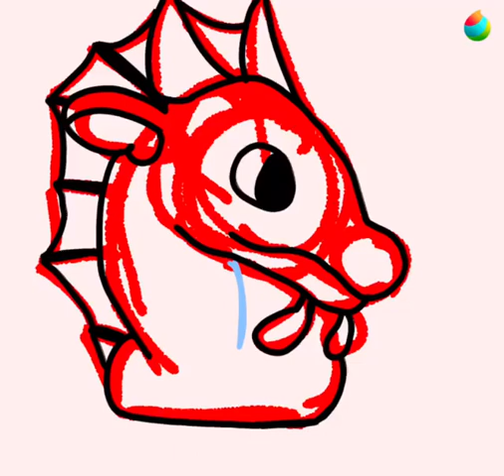SeaWing Digital Art Drawing | MediBang Paint (WoF)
This one's quite simple, as I have less time to make stuff, but I still like how it looks.